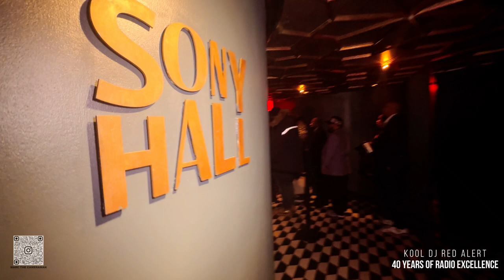Pat Walsh | The Red Alert Experience GALA | Sony Hall 2023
40 YEARS OF RADIO EXCELLENCE.